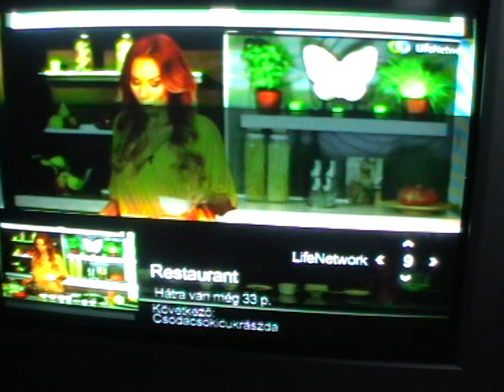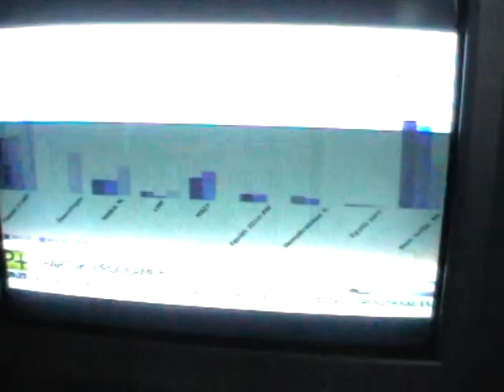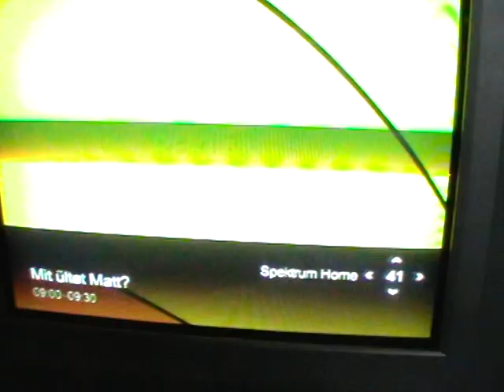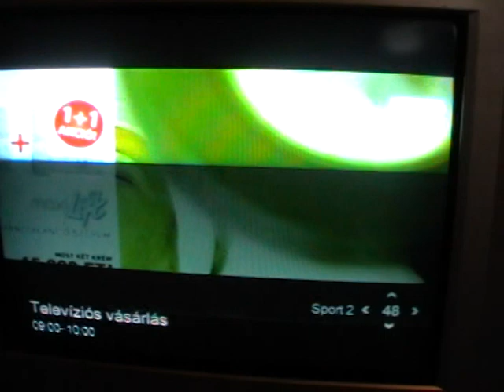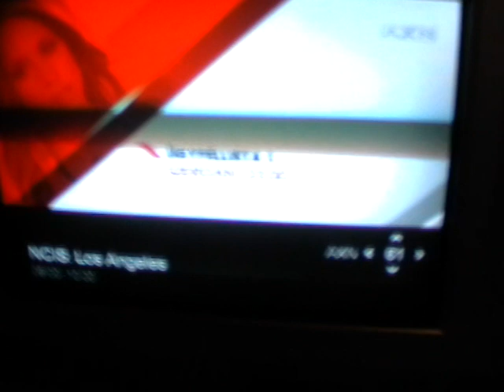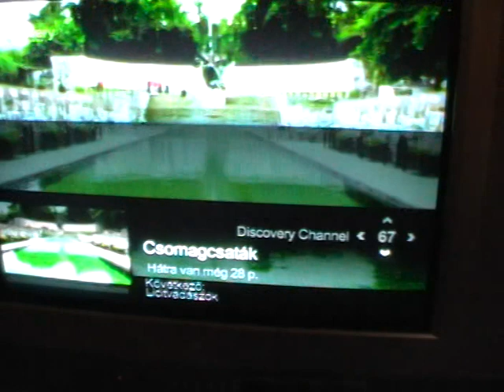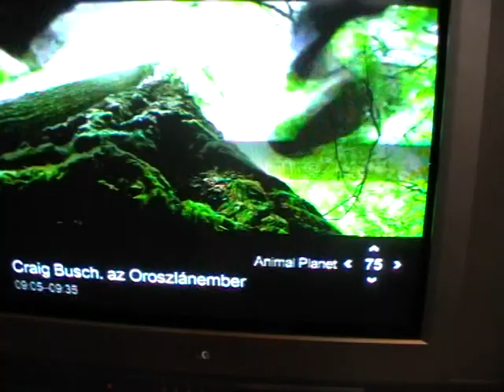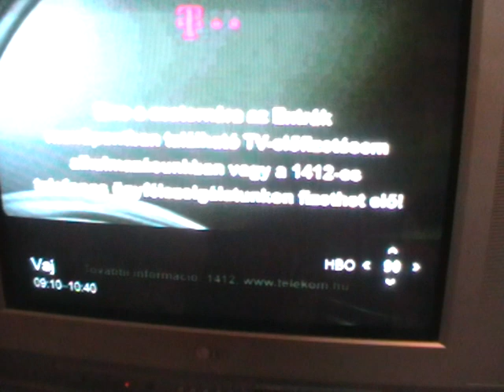Telekom - T-Home vezetékes IPTV csatornakínálat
Az új Telekom internet mellé lehetett igényelni vezetékes IPTV-t is! 61 csatorna van melyeket bemutat ez a videó! Ez a szolgáltatás is az újonnan lefektetett optikai kábelen érkezik, a falu belső rézkábeles telefonhálózatán továbbítódik! A minőségért elnézést, ez sima kamerával lett felvéve a képcsöves tv-ről azért ilyen a kép! Nagy segítség lehetne egy tunerkártya ez esetben! Családi díjcsomagot választottuk, mert a HD minőség ezen a tv készüléken nem ad élvezhető képet!